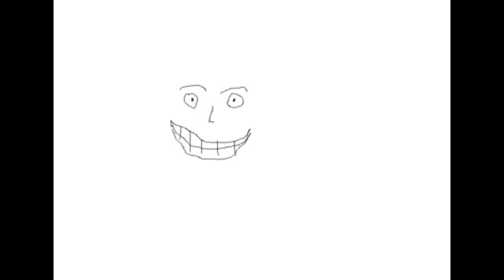La mentira del agua hexagonal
Desmentimos las propiedades del agua hexagonal con los mismos argumentos de sus creadores